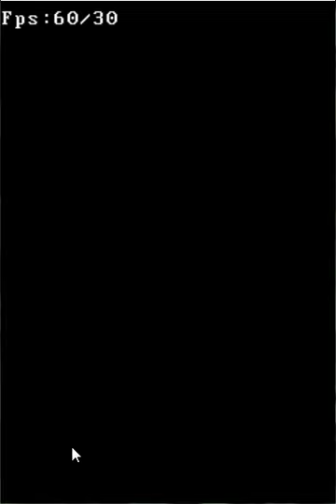let's play pokemon soul silver (42)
Awesome music awesome game but not as much views as it should have.